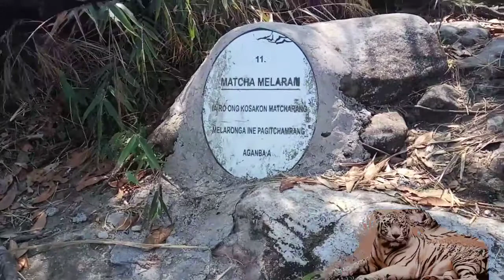Matcha.. Melaram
Balpakram National Park South Garo Hills Meghalaya. (India)